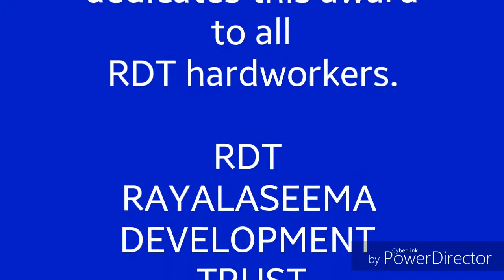RDT shri. Moncho Ferrer receives Sports Protsahan award (sports for development)- Hari Kishan.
RDT shri. Moncho Ferrer receives Sports Protsahan award.

The President of India presents an award to Anantapur Sports Academy.
The award recognises the efforts of the project to use sports as a tool to hone the abilities of rural children and youth, address their challenges and promote social change.
Anantapuram Sports Academy’s sport for development project is awarded by the Department of Sports, Ministry of Youth Affairs and Sports, Government of India.

Rayalseema Development Trust’s sports for development program through the Anantapur Sports Academy (ASA) as awarded with the prestigious Rashtriya Khel Protsahan Puraskar for 2019.

The award was conferred by the Hon’ble President of India, Shri Ram Nath Kovind in a ceremony held on 29th August 2019 at Rashtrapati Bhavan, New Delhi on the occasion of National Sports Day. Program Director, Moncho Ferrer received the award.

The objective of the Rashtriya Khel Protsahan Puraskar is to encourage and promote the involvement of corporates, voluntary organisations, sports control boards, etc., in the promotion and development of sports. The award is given in four categories, one of which is sport for development – the category in which ASA received the award.

Responding to the recognition, Mr. Moncho Ferrer said, “We appreciate the efforts of the government to recognise initiatives that contribute towards the development of children and communities through sports. This award advocates the importance of utilising sports as a tool for socio-economic development and youth empowerment in India.”